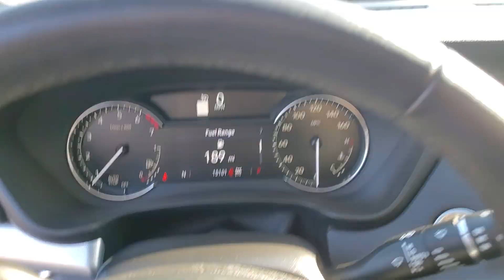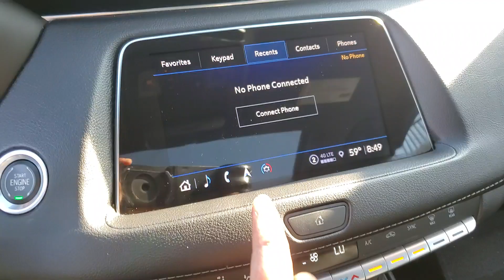2022 Cadillac XT4 Premium Luxury St. Clair Shores, Grosse Pointe, Warren, Clinton Township, Tro...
Pre-Owned 2022 Cadillac XT4 Premium Luxury available at Crestview Cadillac located in 555 S Rochester Rd, Rochester, MI, 48307.
Stock#: C25005A - VIN#: 1GYFZDR44NF109055

Servicing the St. Clair Shores, Grosse Pointe, Warren, Clinton Township, Troy area.